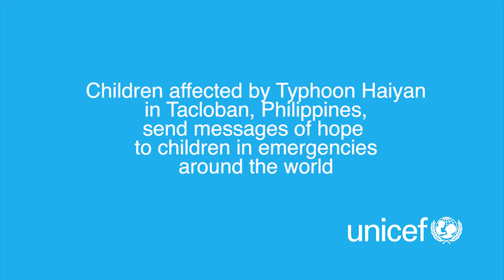Messages of hope from the children of Tacloban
Children affected by Typhoon Haiyan in the Philippines send messages of hope to children caught up in dangerous disasters like ‪‎Cyclone Pam‬ in ‎Vanuatu.